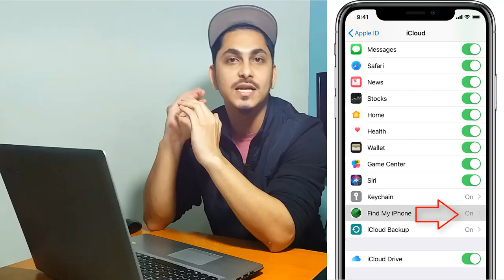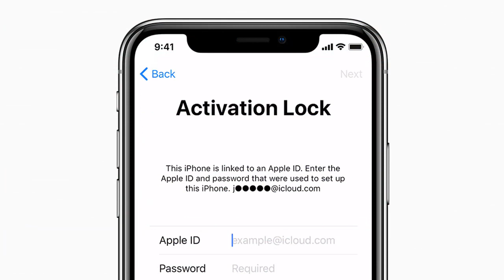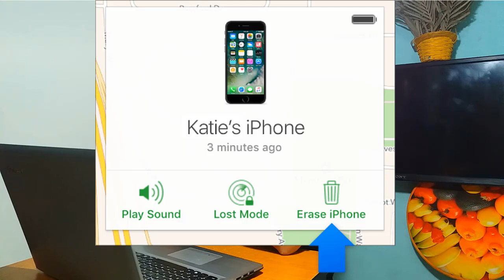যেকোন iCloud Unlock করা কি সম্ভব🔥 | Is There any iCloud unlock Tool? Bangla Tutorial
In this video i will tell you what is iCLoud unloLock. why does iPhone get locked . How to Unlock legally any icloud Phone in Bangladesh. If you like my videos.

For any help you can ask me on my Facebook account. Thank you